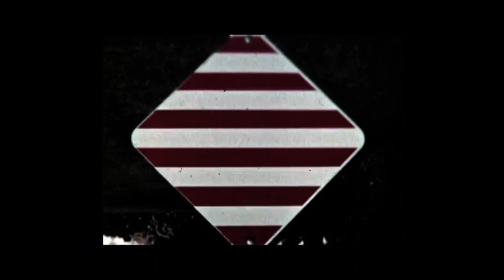Autechre - We R Are Why (Unofficial Video)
Track Taken From The EP " We R Are Why / Are Y Are We? " WAP72 (1996). Written & Produced By Sean Booth And Rob Brown. Ripped From Vinyl.